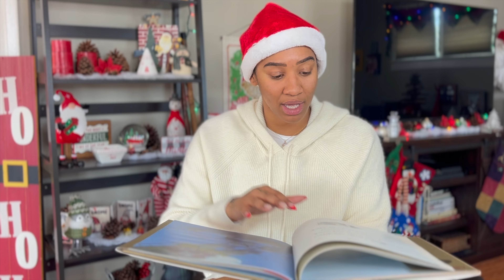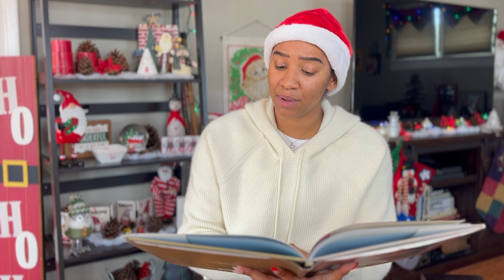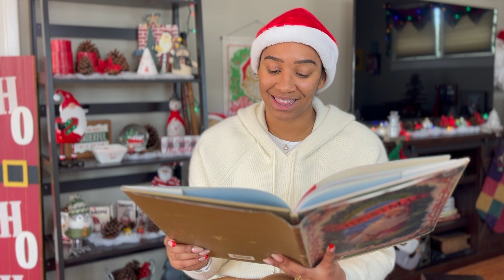Christmas Tales: A Storytime Special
This week we have a special guest, my mom Tammy Fredrickson but just call her Nana. We are reading stories to you! The Grinch Who Stole Christmas, A Creature was Stirring, and 'Twas The Night Before Christmas.

We also are featuring our first small business. Each month we will feature a small business at no cost to the owners.

Featuring:
Root's Home & Living